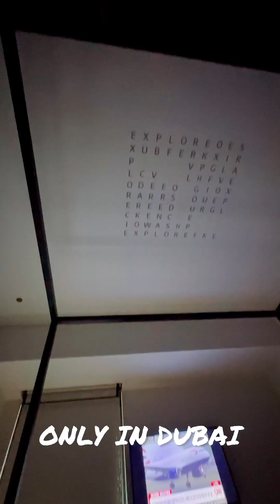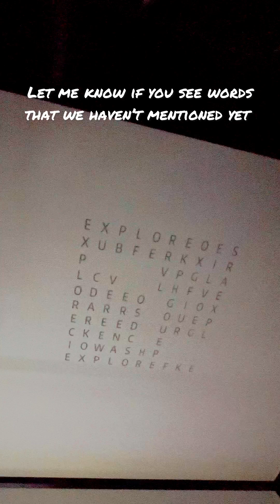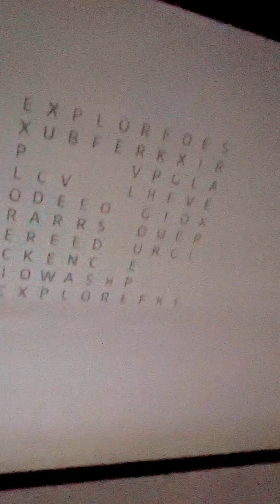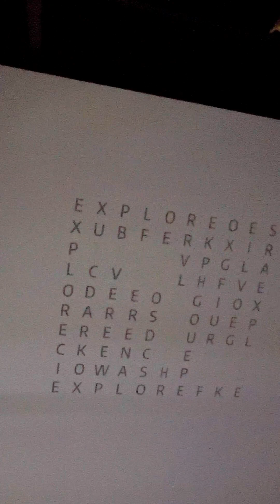ONLY IN DUBAI | Hilton Hotel Crossword Puzzle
Hilton Hotel in Dubai offers an amazing service plus a crosswords puzzles in our bedroom. Great help for trying to fall asleep.

InShot Music:
Musician: @iksonmusic